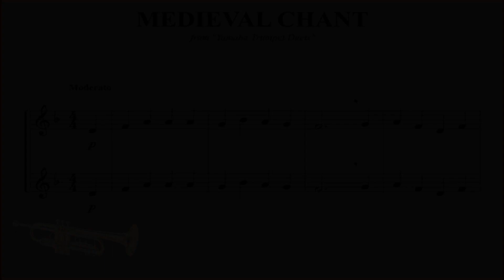04. Medieval Chant (Trumpet Duet)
Medieval Chant
from "Yamaha Trumpet Duets"